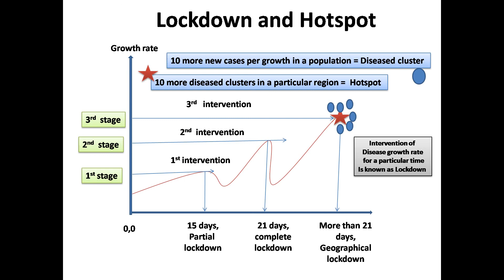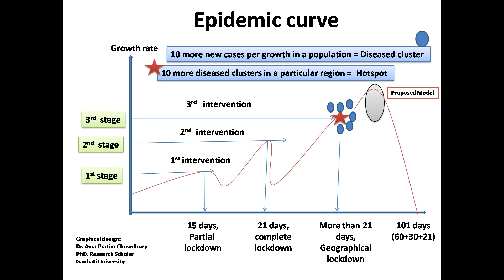Proposed Model on Control Management of Covid 19 Transmision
These proposed models are diagrammed to control and prevention of  invasive part of viral transmission, so the eradication is completely studied by developing herd immunity on regarding part of epidemiology and community medicines. Because management of disease control can be the possible way on developing herd immunity and vaccination to forward initials on beginning.